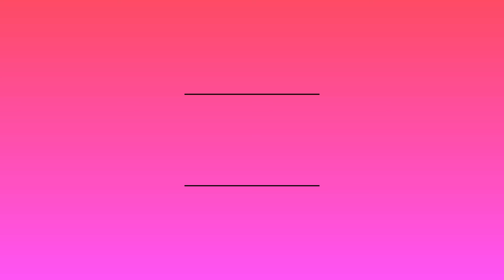Best of Test Ashes Test Series and India vs West Indies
Hello everyone what a Sunday it was when we witnessed one of the greatest matches in the history of test cricket and India registered its first win in World Test Championship and kick started its journey on a high. In this video I have discussed about the Ashes 3rd test and India vs West Indies 1st test. Ben stokes played one of the best test knocks ever in the Ashes test series and the brilliance of Rahane and Bumrah helped India registered an easy victory against West Indies in the 1st test match.
Stay happy and fit.